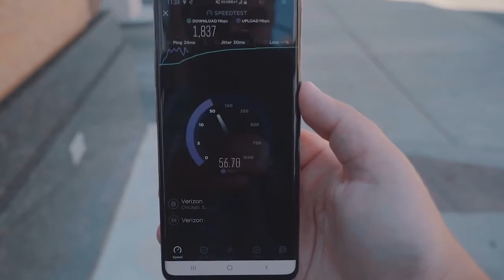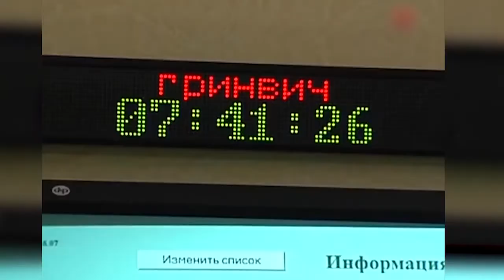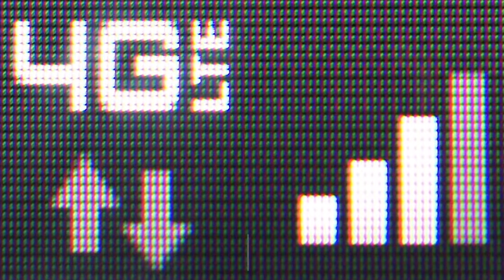5G INSONIYAT UCHUN XAVFLIMI? BAXS-MUNOZARALARGA SABAB BO'LAYOTGAN YANGILIK!!!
DUNYODA OMMAVIY NOROZILIKLARNI KELTIRIB CHIQARAYOTGAN 5G TARMOG'I ROSTDAN HAM HAVFLIMI? BUNGA EKSPERTLAR NIMA DEYDI? BUNGA JAVOBNI VIDEOLAVXAMIZDAN OLISHINGIZ MUMKIN...

AGAR KANALIMIZDA YANGI BO'LSANGIZ OBUNA BO'LING VA QIZIQARLI FAKTLARDAN XABARDOR BO'LING...